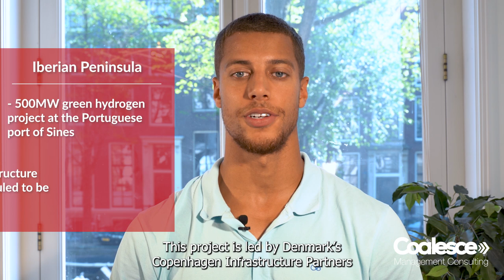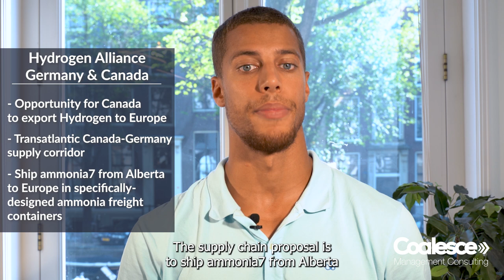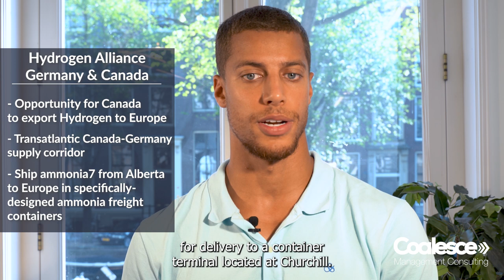The Latest Developments in the EU Hydrogen Industry - Work in Process Episode 2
Welcome to Work in Process, the monthly feature that gives you a round-up of all the latest stories from what's happened in the Process Manufacturing industry. Each month we'll be covering upcoming projects, new developments and news from across the Europe and the U.S. to make it easier for you to keep up with the latest developments across the industry.